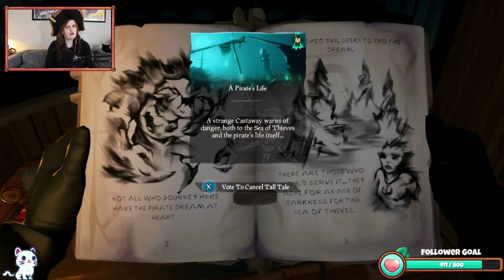Sea-ing What This Update Is All About [6-22-21 Stream, playing Sea of Thieves]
Hey you! Thanks for checking out katiesuxatgaming! This channel stores all of my previously streamed content. Want to catch me live?

Current Weekly Schedule:

Wildcard Wednesday
6:00PM PST / 9:00PM EST
Wildcard Wednesday is a chill, midweek stream where we play anything we want!

Casual Friday
6:00PM PST / 9:00PM EST
Casual Fridays are cozy, chaotic, after-work streams where we unwind from the week and get our weekend started right.

Sleepy Saturday
11:30AM PST / 2:30PM EST
Sleepy Saturday streams are exactly what they sound like- lazy, morning streams where my coffee probably hasn't kicked in yet.

for any updates or surprise stream announcements!